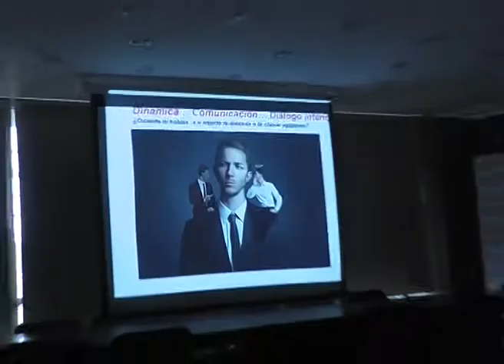Capacitación en Cooperativismo para estudiantes de Nivel Medio